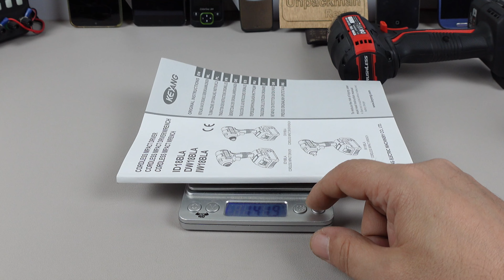Ο "ΕΛΒΕΤΙΚΟΣ ΣΟΥΓΙΑΣ" της KEYANG... Επαγγελματικό Παλμικό κατσαβίδι ID18BLA.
Για πολύ λίγα κομμάτια SET παλμικό ID18BLA, + μπαταρία 2Αmp + ταχυφορτιστςής 157€ (ΟΛΑ)
Πίστεψε με δεν Χάνεται σε αυτά τα χρήματα...

Είναι πραγματικά απίστευτο το τι μπορείς να κάνεις με αυτόν τον 'Ελβετικό σουγιά" από την Keyang, που με τις πραγματικά πολύ έξυπνες λειτουργίες που διαθέτει σε κάνει να πετάξεις στην άκρη τα υπόλοιπα.
Ένα εργαλείο που δοκιμάστηκε κι έφαγε "πολύ ξύλο" και με άφησε άφωνο με την δύναμη του...
Αλλά δεν αξίζει να διαβάζεις... αξίζει να δεις το βίντεο και πραγματικά αξίζει να το έχεις στην "συλλογή" σου...

και για την προσφορά που σας έλεγα... μπορείτε να επικοινωνήσετε με τον κύριο Παπαβασιλείου στην Simoni Home...
Επίσημος Αντιπρόσωπος KEYANG για την Αττική
SIMONI HOME
Ελένης 5, Περιστέρι
Αθήνα, Τ.Κ. 12133

Επίσημος Εισαγωγέας KEYANG για την Ελλάδα
MAGNEM S.A.
ΣΥΜΜΑΧΙΚΗ ΟΔΟΣ ΩΡΑΙΟΚΑΣΤΡΟΥ-57008
ΩΡΑΙΟΚΑΣΤΡΟ-ΘΕΣΣΑΛΟΝΙΚΗΣ Τ.Κ. 57008

Και για συνεργασία με το κανάλι μας.

Timestamps
0:00 Intro
0:47 Γνωριμία με το KEYANG ID18BLA
1:08 Επανάληψη Μήτηρ Πάσης Μαθήσεως
4:32 Μπαταρία, φόρτιση, βάρος
6:05  Δοκιμή δύναμης με βίδες 6Χ160mm
7:15 Δοκιμή σε μπουλόνια αυτοκινήτου
8:03 Μικροεπεξεργαστής - Auto Stop Control και χρήση
10:29 Τρυπάνι "ΧΩΡΙΣ ΠΑΛΜΟ" σε παλμικό!
12:08 Δοκιμή Ταχύτητας, db και λοιπές προδιαγραφές.
15:09 Κι όμως έχει κι άλλα "καλά"...
17:02 Συμπεράσματα

To Video σύγκρισης και τα πνευματικά δικαιώματα ανήκουν στην Sony Pictures

Ευχαριστώ
Unpackman